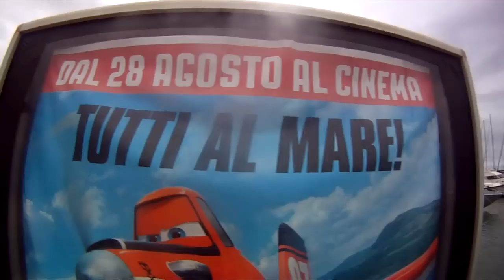THE LASER SQUAD - PANDAMONIUM 🐼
Filmed and Edited by Matteo Sammarco 100% GoPro Hero 960 GoPro Hero 2 and Hero 3

- You & Me ft. Eliza Doolittle (Flume Remix) - Disclosure

Featuring:

☞ Vito Silvestro (Coach)

☞ Matteo Tulli (Laser Radial)

☞ Andrea Golabek (Laser Radial)

☞ Alessandro Barberini (Laser Radial)

☞ Vincenzo Rocco (Laser Radial)

☞ Marco Tulli (Laser Radial)

☞ Davide Traini (Laser Radial)

☞ Matteo Sammarco (Laser Radial)

☞ Walter Benedetti (Laser 4.7)

Having fun in Ostia sailing like every day. These extreme sailors were payed a lot to act in this movie. Sailing Lasers with 3 GoPros. The water was so beautiful that day. Everyone loves "laser sailing" it's incredible. Especially this "Extreme Laser Sailing" but we take it to the next level.